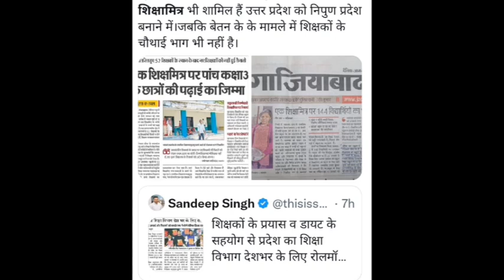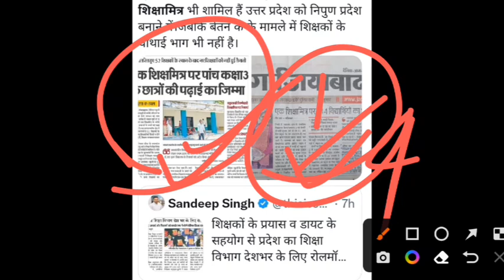शिक्षामित्रों को 1/4 भाग वेतन । shikshamitra latest news today । shikshamitra news today ।